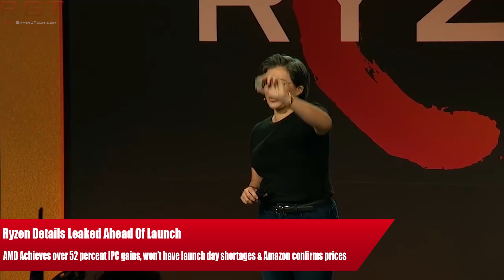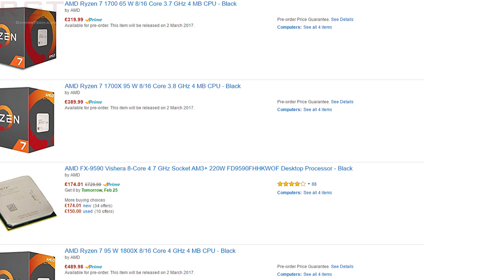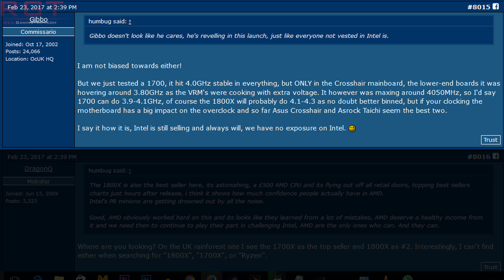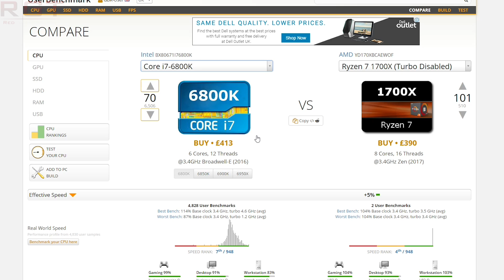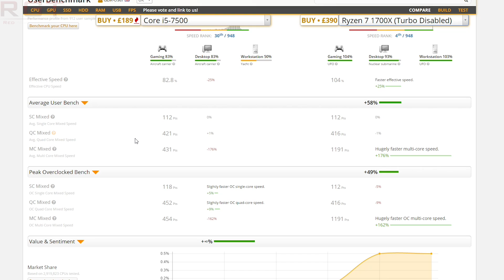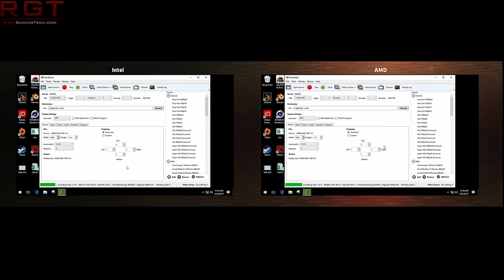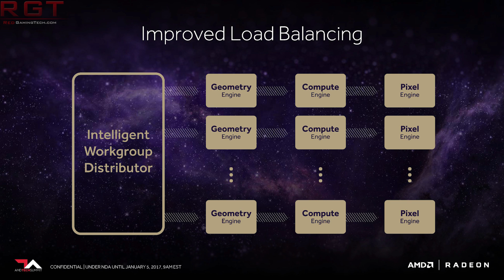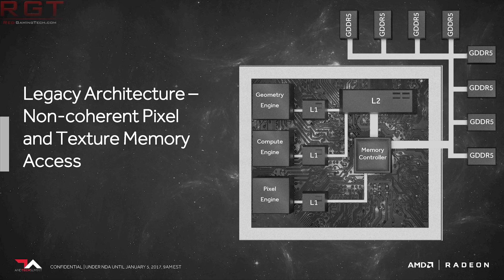Ryzen 7 1700 Overclocks Past 4Ghz | More Benchmarks | RX 580 CrossFire Benches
AMD's Ryzen 7 1700 processor overclocks past the 4GHZ range despite only having a TDP of 65W according to overclockers uk.
More ryzen benchmarks have popped up, and also radeon RX 580 crossfire benchmarks in ashes of the singularity which show the two cards are a beast in DX12.

Ryzen will be released  March 2nd for the Ryzen 7 (8 core 16 thread SKUs) while ryzen 5 and 3 will follow over the next few months.